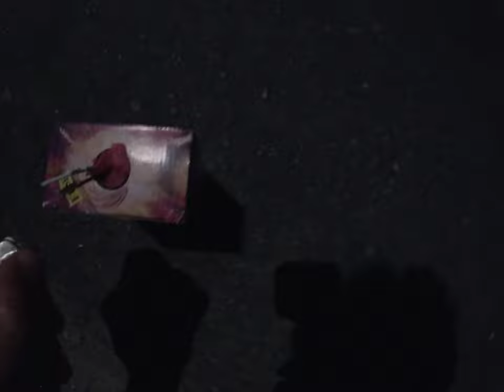Firework #2: TNT Pyro Fan (July 4, 2023)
Recorded on Tuesday, July 4, 2023, 8:42:42 to 8:43:36 pm

I recorded it with a GoPro device.

The firework is called Pyro Fan from TNT.

You can see us getting ready to light up one firework that I bought today from the Pyro Pack.